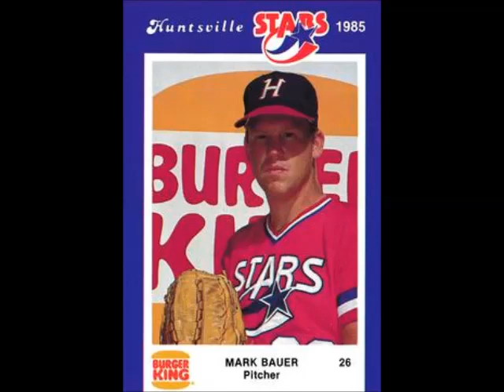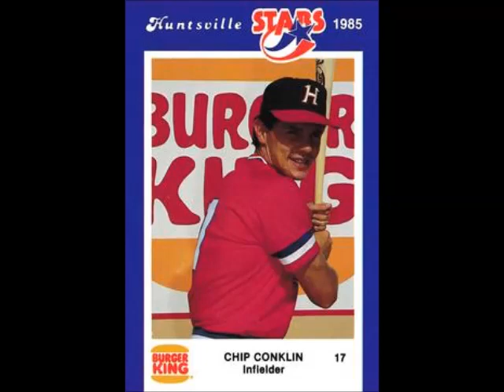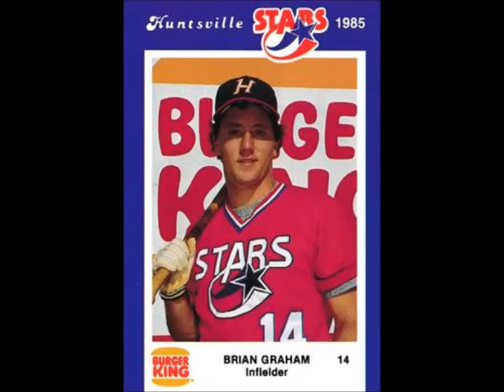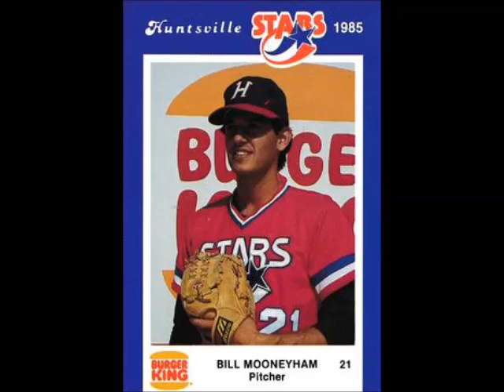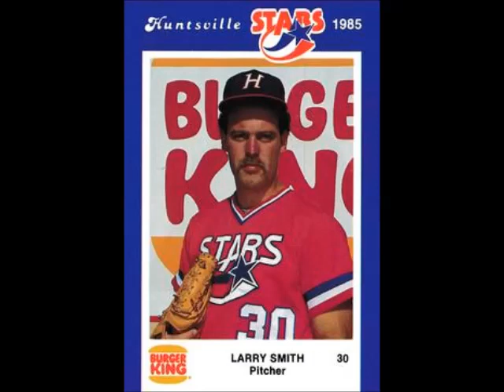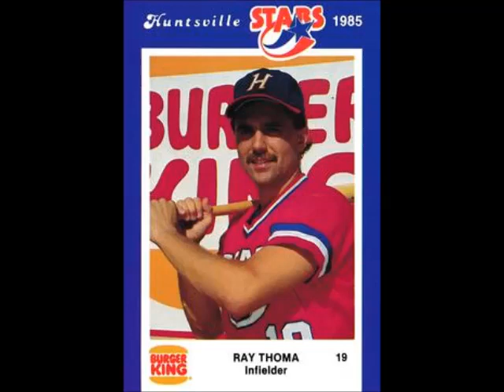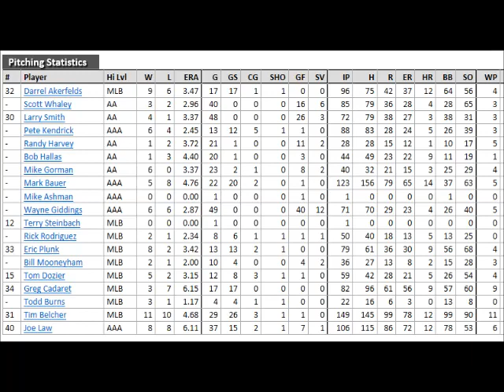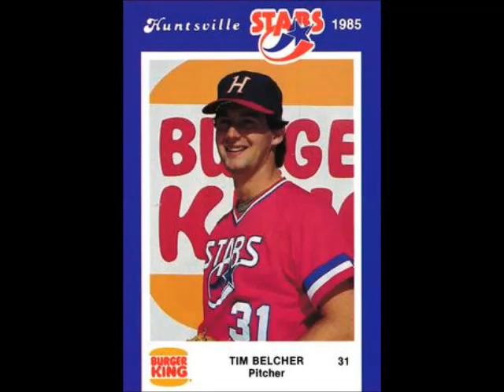1985 Huntsville Stars Win Southern League Championship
Rick Davis broadcasts the ninth inning and postgame of the Huntsville Stars victory over the Charlotte O's to win the 1985 AA Southern League Championship.  This was the original broadcast on WFIX 1450 AM in Huntsville in September 1985.  This was the Stars first season and they won the Southern League with numerous future Major Leaguers on the roster, including Jose Canseco, Brian Dorsett, Rob Nelson, Charlie O'Brien, Louis Polonia, Rick Roriguez, Terry Steinbach, Darrel Akerfelds, Tim Belcher, Todd Burns, Greg Caderet, Tom Dozier, Bill Mooneyham, Eric Plunk, and Rick Rodrguez.